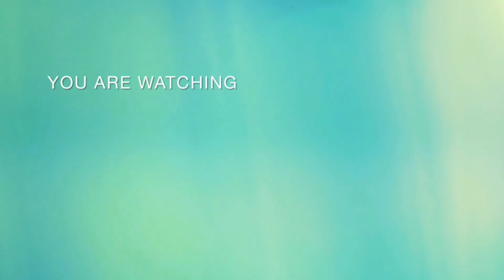Eid day 2|Day in my life|ഇത്താടെ വീട്ടിലെ രണ്ടാം പെരുനാൾ 🥳